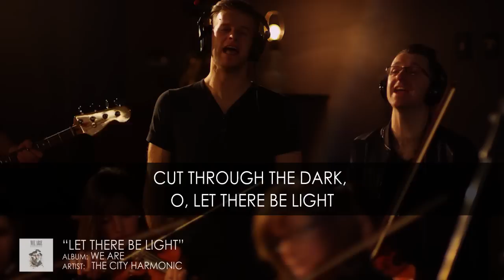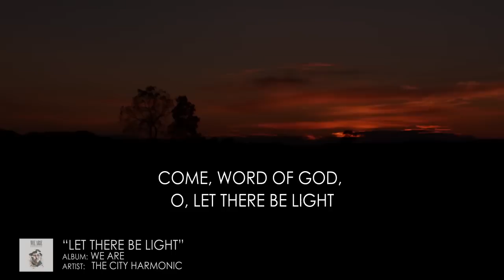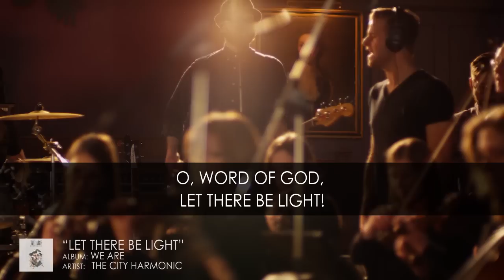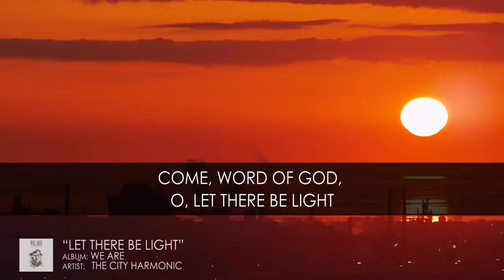"Let There Be Light” by The City Harmonic (OFFICIAL LYRIC VIDEO)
From the album WE ARE, by The City Harmonic. LIVE VERSION available on BENEDICTION LIVE